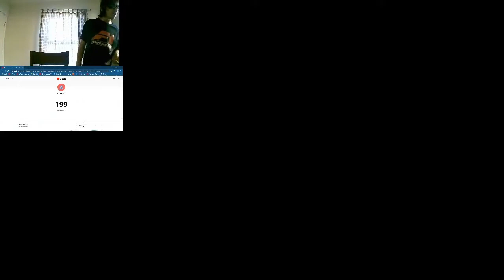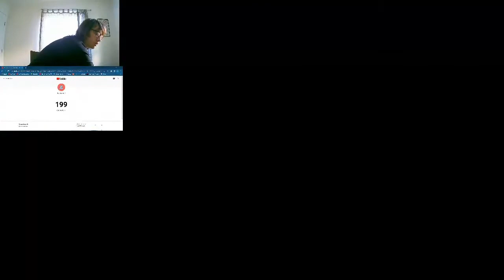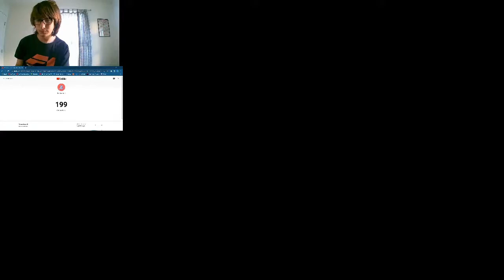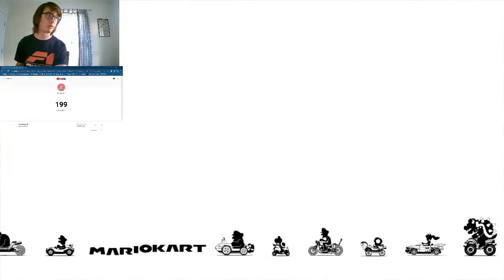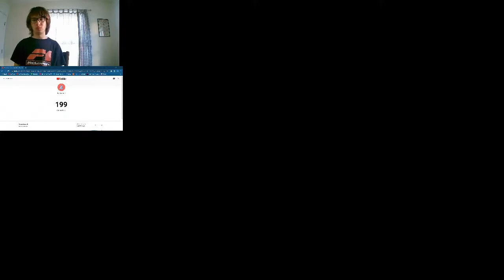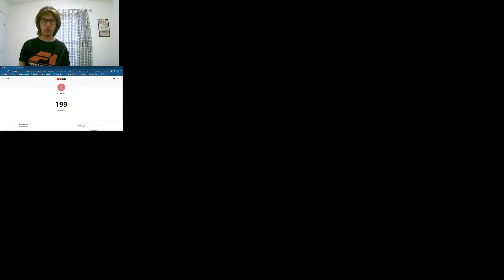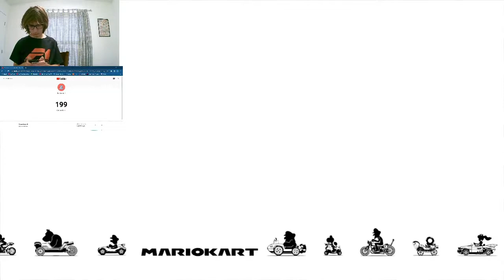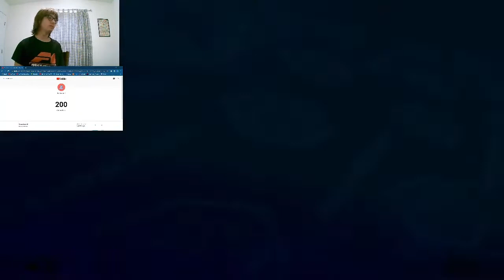I Played Every Track In Mario Kart 8 In One Stream